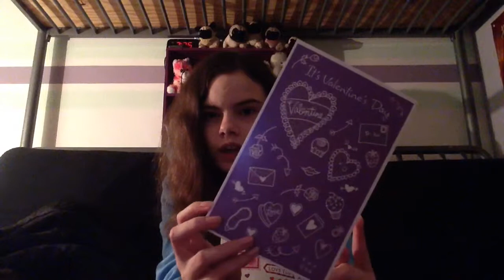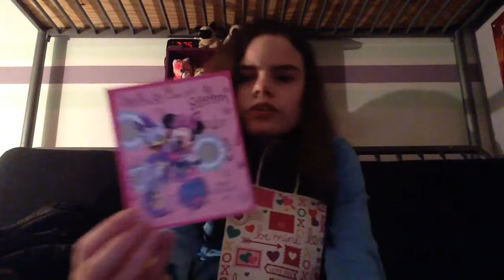What I got for Valentine's Day 2016 part 1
Hoped you liked!